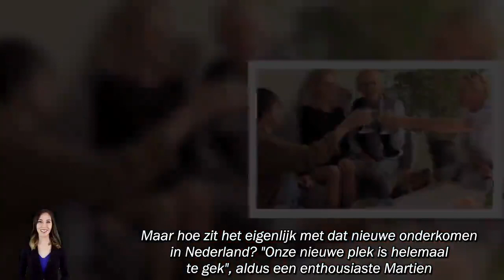Oplossing gevonden voor Nadège uit Chateau Meiland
NL- Entertainment| Oplossing gevonden voor Nadège uit Chateau Meiland